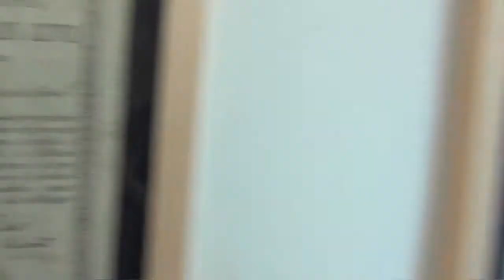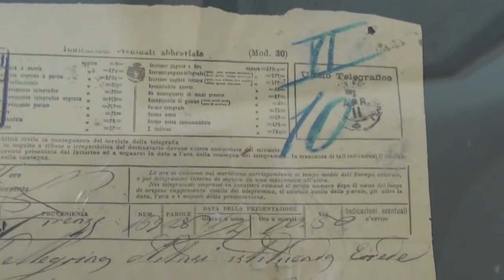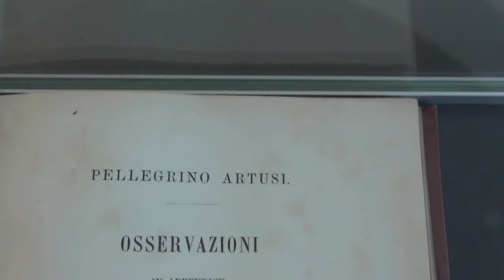Chi era Pellegrino Artusi?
Laila Tentoni, vicepresidente di Casa Artusi, descrive la figura di Pellegrino Artusi, autore de La Scienza in cucina e l'Arte di mangiar bene, ricettario che ha reso il suo autore immortale.